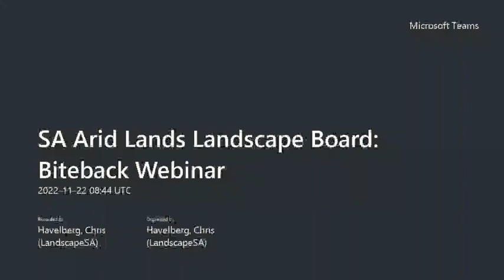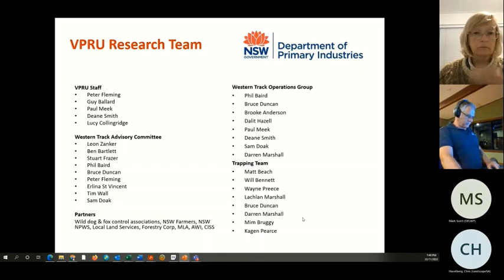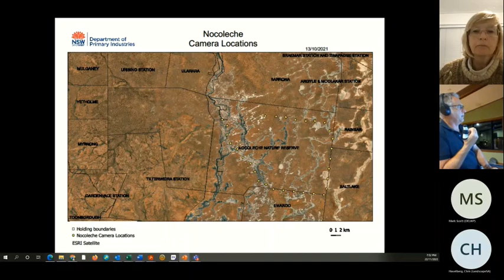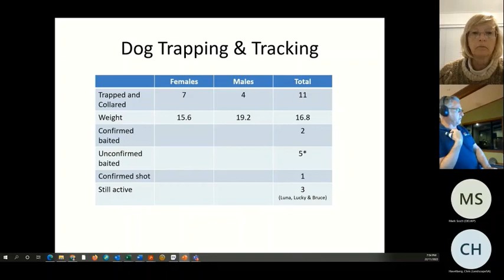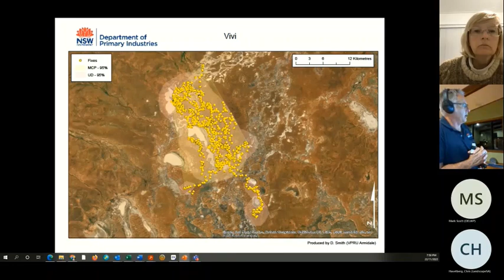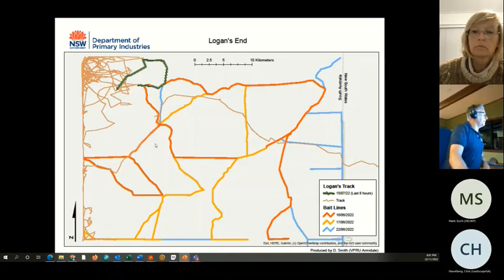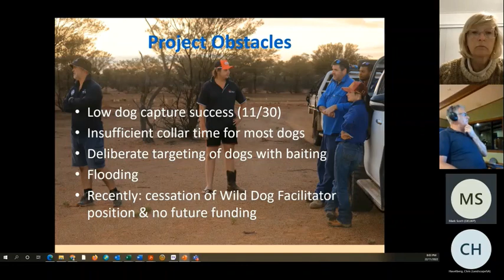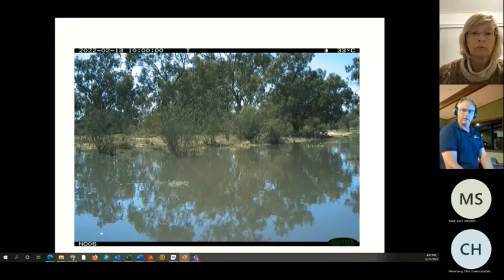Western Tracks Project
The Western Tracks Project in western New South Wales was undertaken to see how dogs use their environment when control measures are used.
It shares how far and where collared dogs travelled.
It was shared by the SA Arid Lands Biteback program through a webinar offered in November 2022.